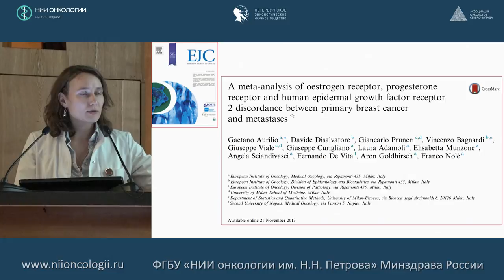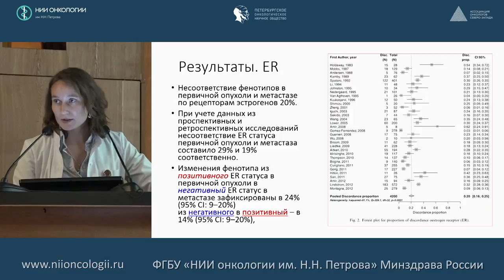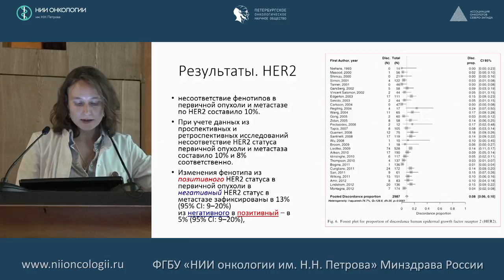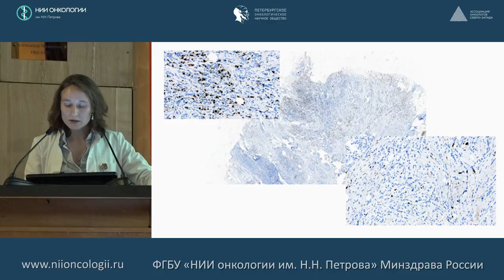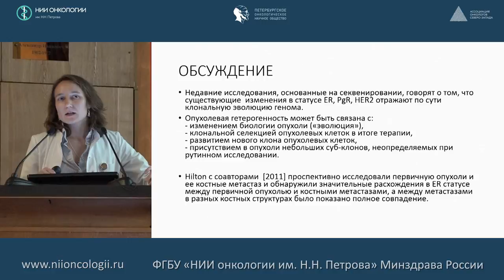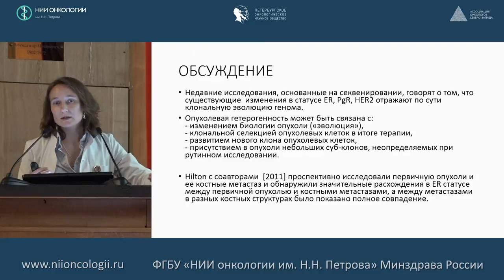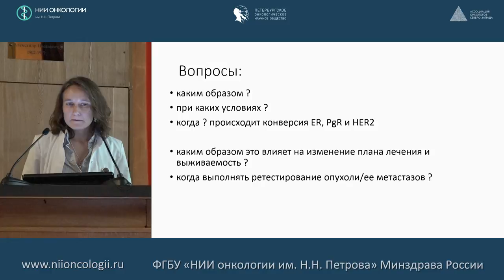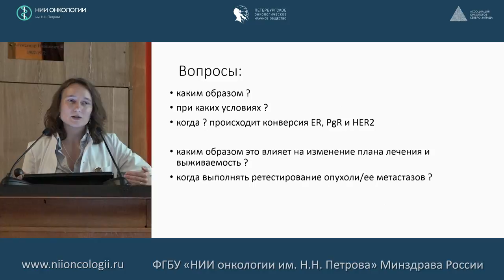Ре-биопсия метастатического рака молочной железы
Ре-биопсия метастатического рака молочной железы: первоначальная гетерогенность опухоли или смена фенотипа?
А.С. Артемьева – заведующая научной лабораторией морфологии опухолей НИИ онкологии им. Н.Н. Петрова/ Патолог.
Мастер-класс: Мультидисциплинарный подход в лечении HER2 позитивного метастатического рака молочных желез